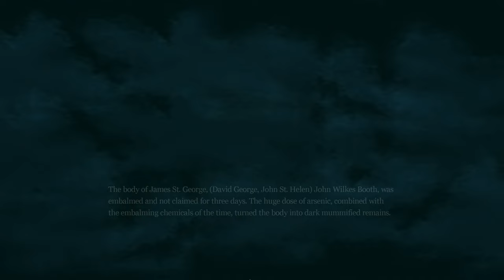Let's Play - Midnight Mysteries 5 - Witches of Abraham - Full Walkthrough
For the past few years, you've been writing bestselling novels based on the stories you've heard told by the ghosts who visit you at midnight. But tonight you have a special visitor, Abraham Lincoln, the 16th President of the United States! He wants you to go back in time and find the treasure of the Knights of the Golden Circle, a secret Confederate order, before Lincoln's enemies do!

Available from:
Bigfish Games: